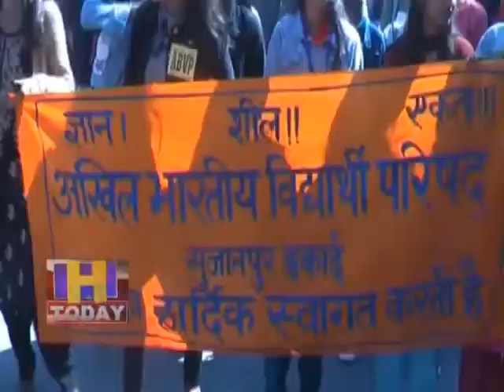15 FEB N 4 हमीरपुर के गांधी चैंक पर अखिल भारतीय परिषद ने विभिन्न मांगों को लेकर धरना प्रर्दशन किया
हमीरपुर के गांधी चैंक पर अखिल भारतीय परिषद ने विभिन्न मांगों को लेकर  धरना प्रर्दशन किया और सरकार के खिलाफ जोरदार नारेबाजी की